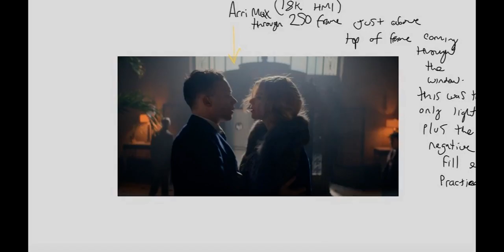Anya Taylor Joy HOT in Peaky Blinders